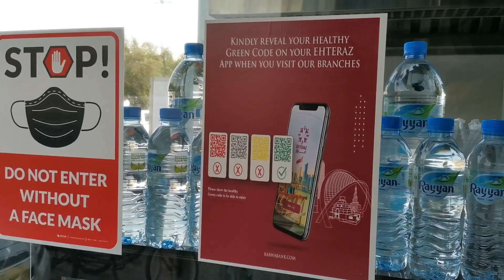Quick Bites - The 8 RIYALS RICE SET at Gayasi Restaurant Doha, Qatar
8 Qatari Riyals or 2.2 USD for a meal with free refills? Sounds too good to be true? but it is in fact TRUE!!!. Gayasi Restaurant in Doha has been serving this super cheap meal for years and the quality is never a let down. Food Mudeers visited the often stop for this filling meal and were satisfied with the quantity and quality of this super affordable meal. They also serve Chinese and more Indian food items, also fresh juices and fast food. Delivery is also available. Enjoy the treat.

★ You only live once. Now eat. ★